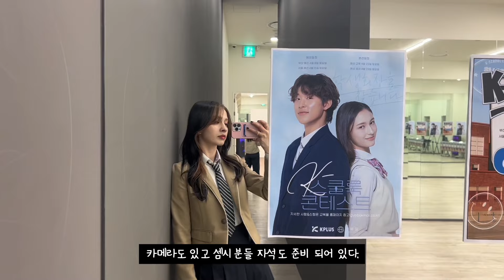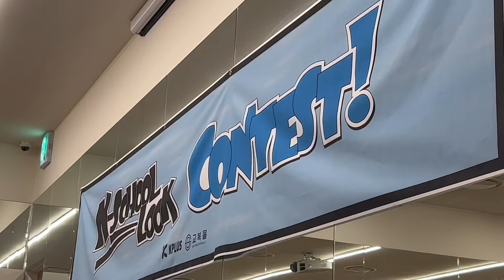[sub] KPLUS 오디션 V-LOG ✦ ولاگ آدیشن من برای کمپانی مدلینگ در کره جنوبی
Edit and subtitles by Lina (@eemlynx) 💗
های بیبیییییز ! اینم ولاگ جدید بعد مدت ها ! یادتون نره که زیرنویس فارسی رو روشن کنین 🩷

لطفا حمایت هاتونو با لایک، کامنت ، وسابسکرایب کردن چنل نشون بدین، لاو یو :)

Music used in this vlog :
˗ˏˋ F A Q ´ˎ˗
✦ Name: Maria
✦ Age: 00Liner (23)
✦ Born / Raised in : Iran (🇮🇷)
✦ Current location : south korea (🇰🇷)
✦ company : PIX entertainment